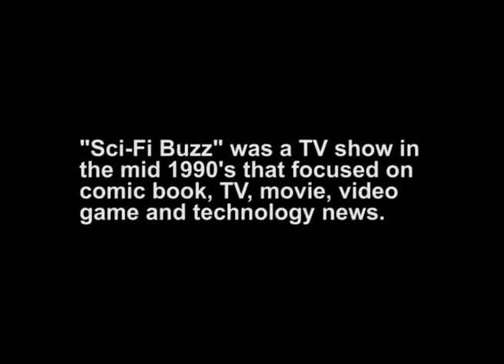SciFi Buzz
Steve is featured on the show, "Sci-Fi Buzz" in the mid 90's.